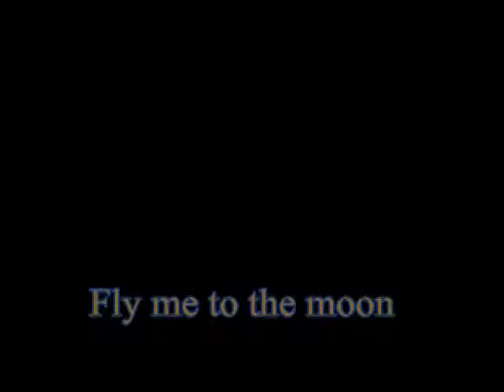Very Cool Female Vocalist & Sax Jazz Duo - Dubai Entertainers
XX43
VC50